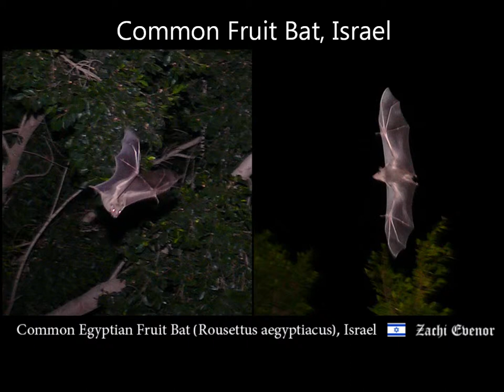Bats in Israel עטלפים בישראל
Bats (Chiroptera) עטלפים
Rousettus aegyptiacus עטלף פירות מצוי Common Fruit Bat in Israel

החורף חלף והעטלפים חוזרים לעופף בשמי ישראל. מעניין האם העטלפון שהצלתי לפני מספר חודשים נמצא ביניהם...

Cover photo by Zachi Evenor
Video by Zachi Evenor